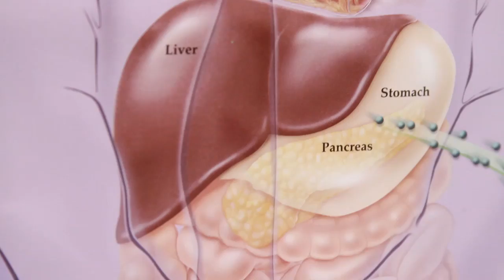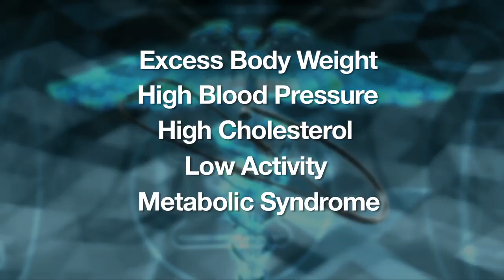Recognizing Type 1 & Type 2 Diabetes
Twenty-six million people have it, and millions more are expected to get it. But the truth is most of us could avoid the predominant form of diabetes.

"There's different classifications of diabetes. Most of the people in the United States that have diabetes have Type 2 diabetes. It used to be called adult onset diabetes and has been called non-insulin dependent diabetes but we more clearly call it Type 2," says Sharon Tilbe, a certified diabetes coordinator with Lee Memorial Health System.

The less common form is Type 1 diabetes, which is naturally occurring. Type 1 is an autoimmune disorder, which used to be called juvenile diabetes since it's most often diagnosed in children and young adults.

"The difference between the types of diabetes, Type 2 diabetes is the situation where the pancreas is no longer making any insulin at all," says Tilbe.

Unlike Type 1, Type 2 develops slowly over time when the body stops managing insulin correctly.

"Type 2 diabetes is a combination of someone not using their insulin efficiently or not making enough of insulin," says Tilbe.

A notable difference is that unlike Type 1, Type 2 diabetes can often be averted with some changes in lifestyle.

Stan Hillman learned the hard way after he was diagnosed with Type 2.

"I guess I brought it upon myself by eating the wrong stuff and never thinking that this would catch up with me. But it does, it catches up with anybody."

Risk factors include excess body weight, high blood pressure, high cholesterol, low activity, metabolic syndrome and age.

The wake up call made Stan revaluate his lifestyle.

"Diet and exercise those are things that are going to make it go for the long run. I stay away from sweets totally."

Left untreated, either type can lead to serious complications like cardiovascular disease and stroke. Diabetes educators are available through Lee Health Solutions to help you take control of your life.